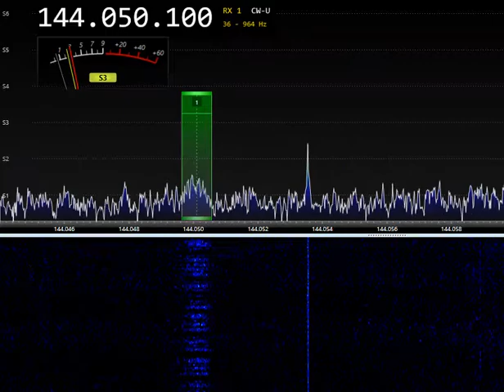CQ R9AE in Aurora 7 JULY 2022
R9AE in Aurora 7 JULY 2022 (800+km) .
Ant: 4*9 el, no LNA